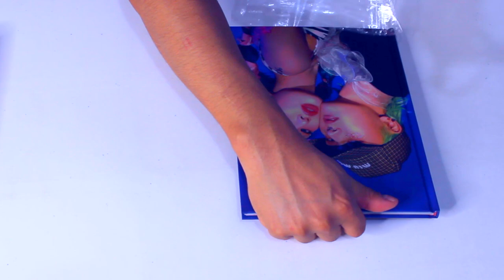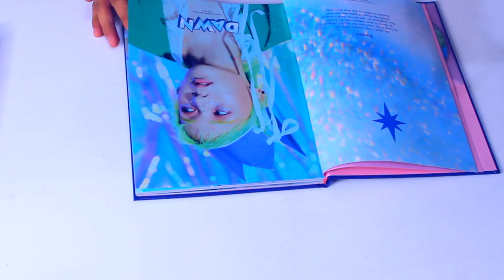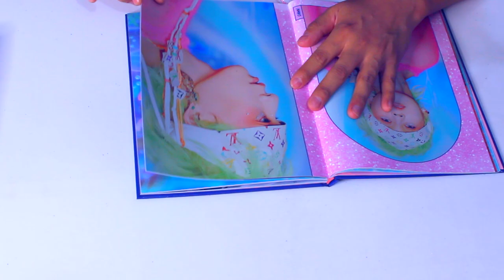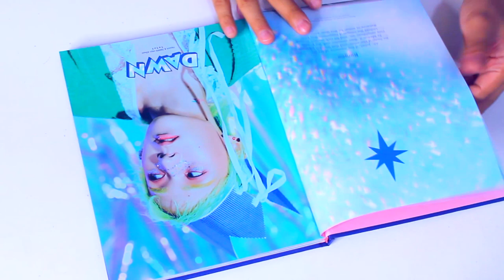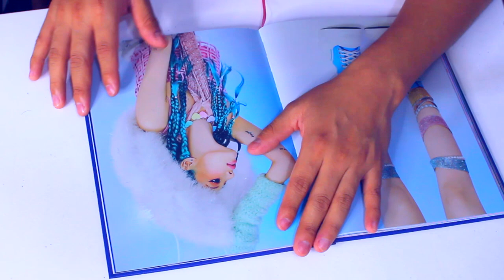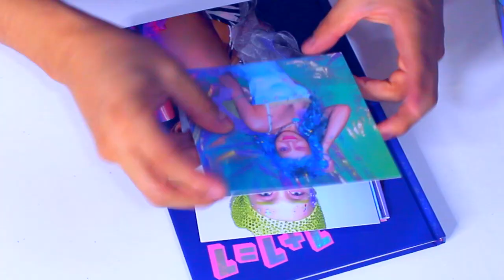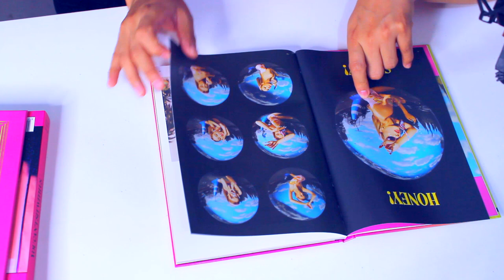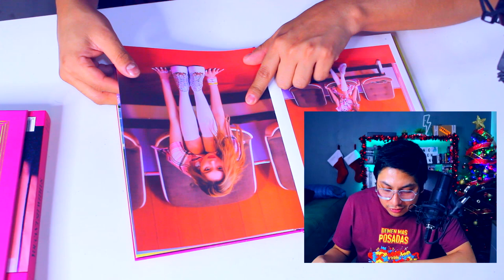¿CUAL ES MEJOR? | HYUNA Y DAWN VS SUNMI ALBUMES REVIEW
Amix por fin se me hizo abrir mis álbumes de Hyuna y Dawn y el de Sunmi, aquí te dejo la reseña en este videíto.